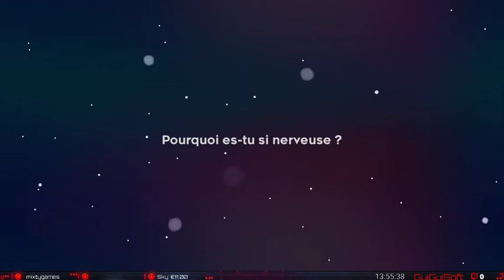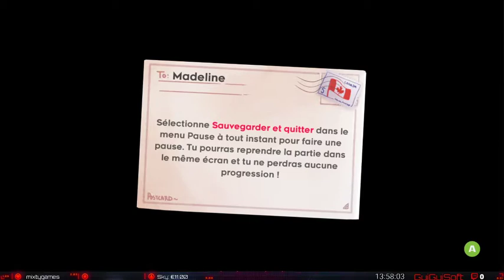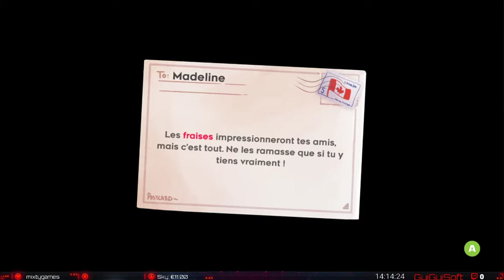🔴VOD \ Celeste #01 - Chapitre 1 & 2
Lien Utile